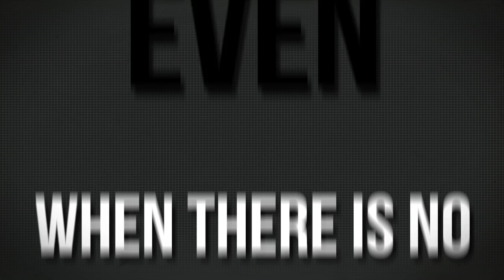Trans-Pacific Trade Pact: Hands Off Our Medicines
Have you heard about the Trans-Pacific Trade Pact (TPP)? No? You're not alone. Negotiations are being conducted in secret, behind closed doors. But it's slated to become the most harmful trade agreement ever for access to medicines. It's not too late to act. Ask countries negotiating the TPP to protect people in developing countries.